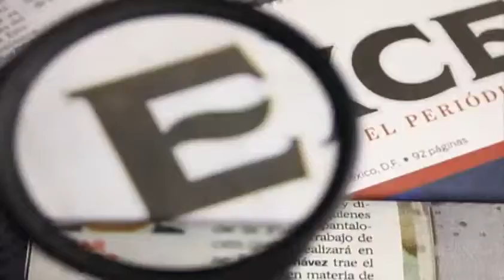Emiten orden de captura contra otro opositor en Venezuela Ricardo y Gwendolyne Flores